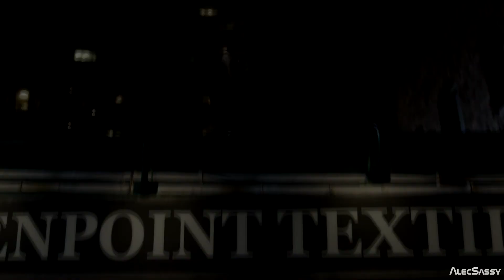Jace Herondale | Tomorrow We Fight